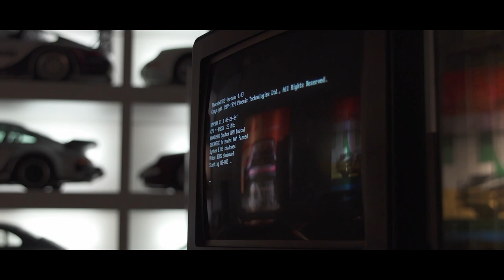Lammertink specialized in Porsche wishes everyone happy holidays